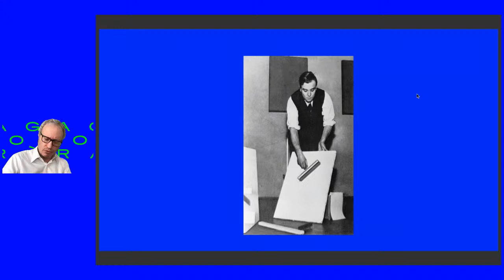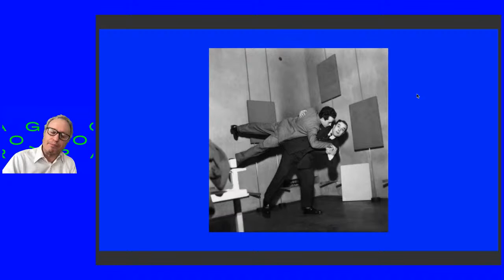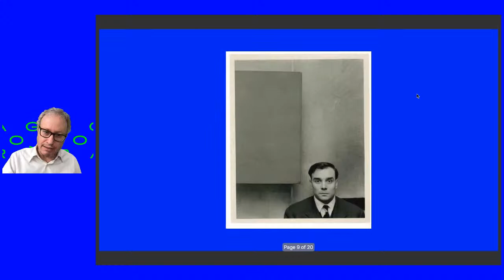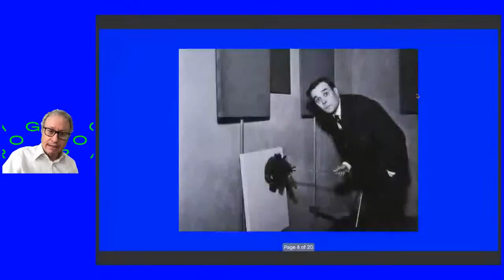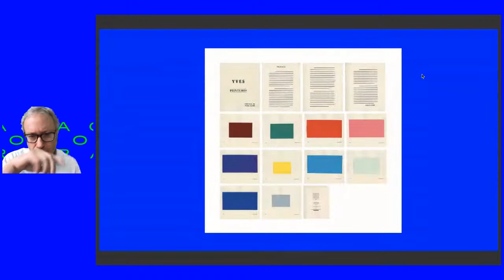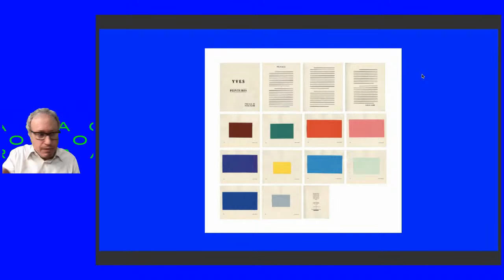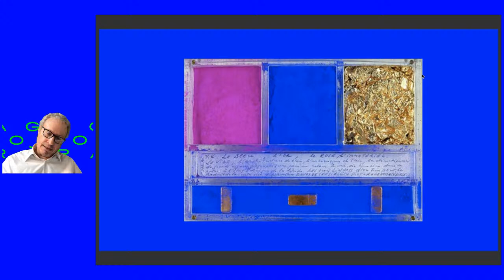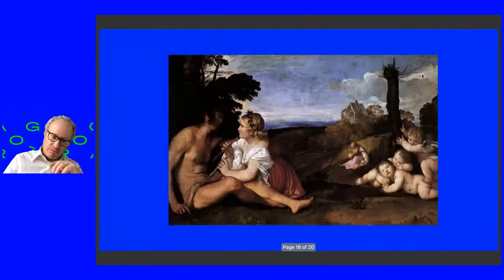A WORK / UN'OPERA: Yves Klein’s blue / Il blu di Yves Klein with / con Giuseppe Garrera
EN — “A Work” is a format of AGORA developed in collaboration with Giuseppe Garrera, in which the musicologist, art historian and collector will analyse philologically an art work of his choice for each meeting.

Milan, 2 January 1957. At the Galleria Apollinaire, Yves Klein, Japanese wrestling champion and super-avantgarde painter, presents the most paradoxical exhibition which the world has ever seen: eleven canvases, all blue and of equal size. How much do they cost? The public chuckles and protests. There are already two buyers: a famous tailor, and the painter-sculptor Lucio Fontana, “the holes guy”, who has rushed to buy one piece. “Nulla si esaurisce di ciò che è azzurro”, (Nothing which is blue exhausts itself), propheses Emilio Villa.

IT — Milano, 2 gennaio 1957. Alla Galleria Apollinaire, Yves Klein, campione di lotta giapponese e pittore di superavanguardia, presenta la mostra di pittura più paradossale che si sia mai vista a questo mondo: undici tele, tutte blu e tutte della stessa misura. Quanto costano? Il pubblico sghignazza o protesta. Due già gli acquirenti: un noto sarto e il pittore-scultore Lucio Fontana, “quello dei buchi”, che si è affrettato a comprarne una. «Nulla si esaurisce di ciò che è azzurro», profetizza Emilio Villa.

Giuseppe Garrera dal 2013 è coordinatore scientifico del Master in Economia e Management dell’Arte e dei Beni culturali della 24ORE Business School di Roma.